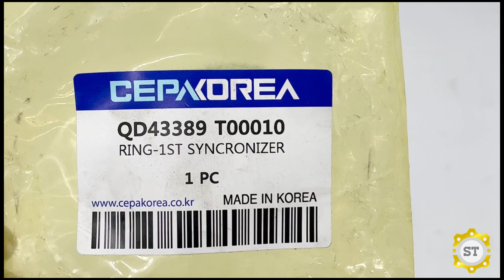Vành đồng số 1 lùi HD Ecounty QD43389T00010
Mã sản phẩm: QD43389T00010
Tên sản phẩm: Vành đồng số 1 lùi HD Ecounty
Thương hiệu: OEM/MOBIS CHÍNH HÃNG